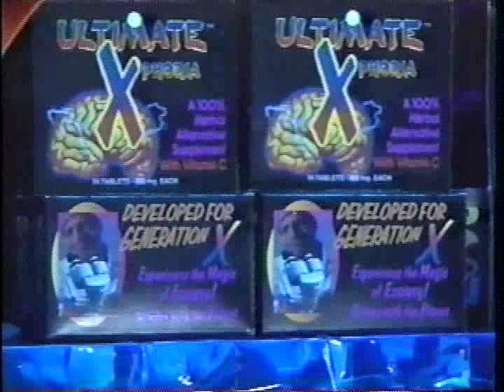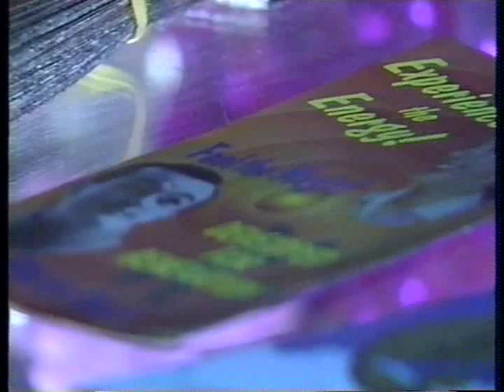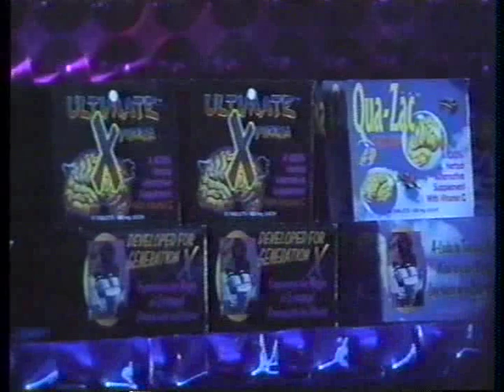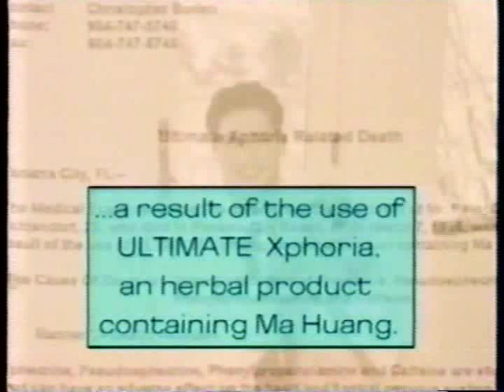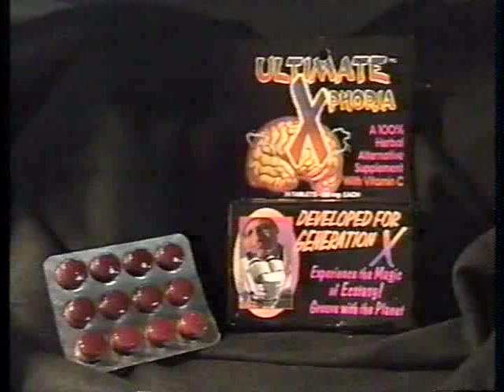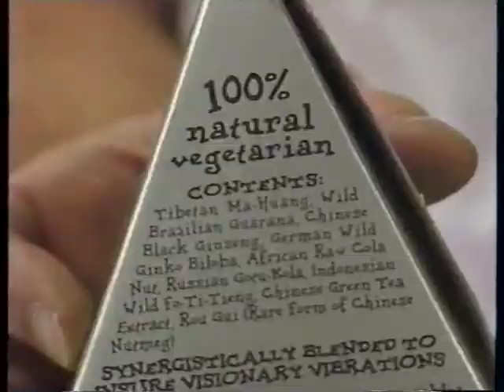Part 1 of 2 Shaahin of Herbal Ecstacy on Prime Time Sam Donaldson 4.17 1996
Part 1 of 2 Shaahin of Herbal Ecstacy on Prime Time 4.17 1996